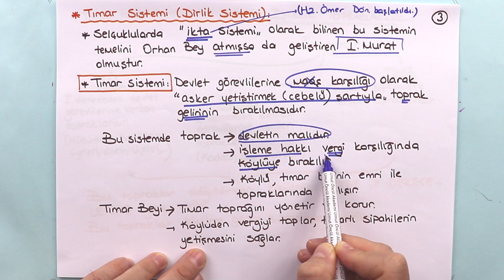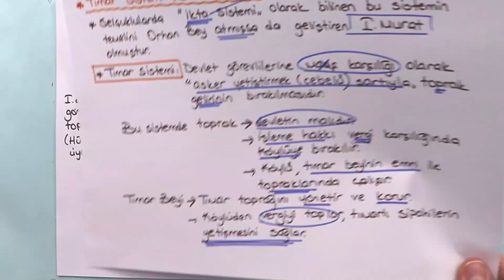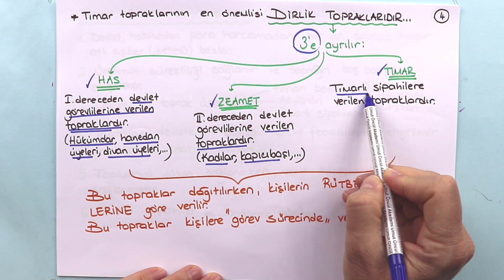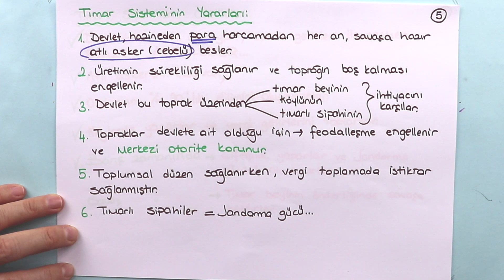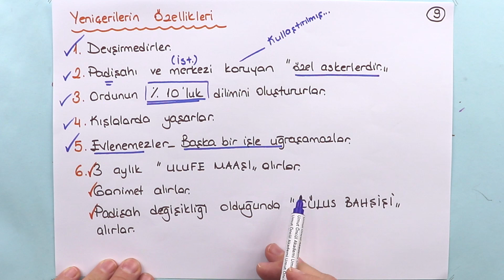Tarih | TYT ve AYT | Beylikten Devlete Osmanlılar #3 | +PDF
Kuruluş dönemi padişahlardan bahsedildi. Osman bey, orhan bey, 1.murat, 1.beyazıd anlatıldı. Fetret devrinden bahsedildi. 1.mehmet çelebi ve 2.murat anlatıldı. 1. Murat dönemi örgütlenme çalışmaları anlatıldı. PDF